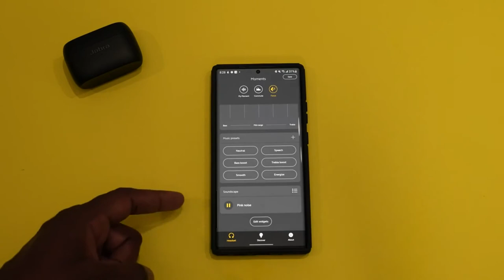Jabra Elite 85T: The New ANC king!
Jabra Elite 85T

ThnX: Booredatwork.com